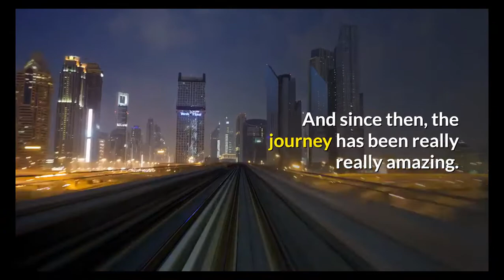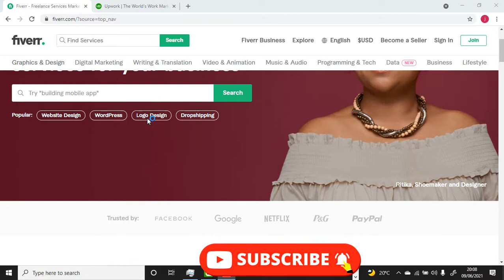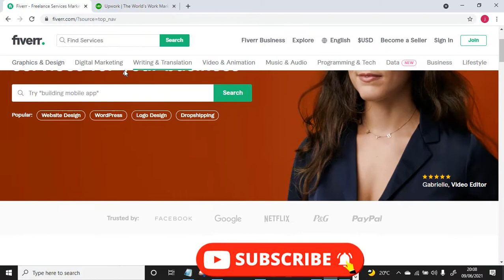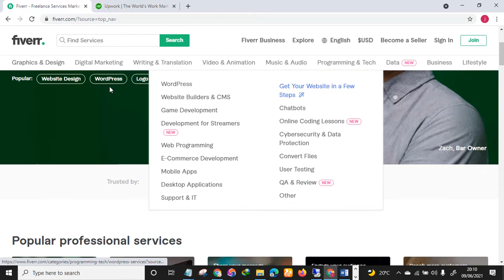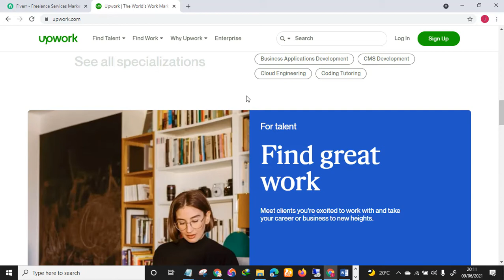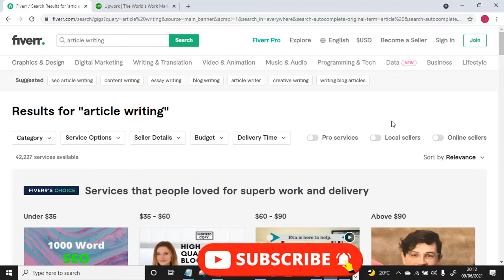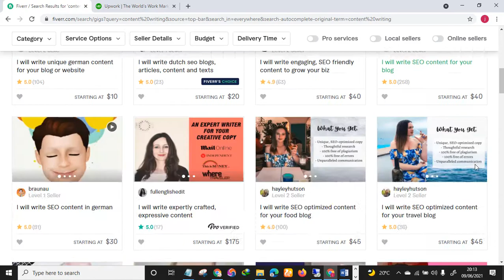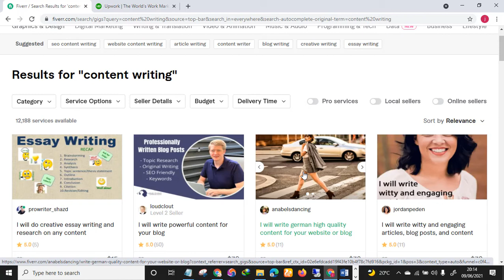Fiverr Tutorial For Beginners | How To Start Freelancing on Fiverr | Make Money Online In Nigeria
This introduction to freelancing video is a Fiverr and Upwork tutorial on how to start freelancing in 2022!

In this tutorial, I share with you the best tips and tricks for freelancing. Freelancing is a great way to get work on your own terms, but it can also be difficult if you don't know how to do it. I cover all of the essentials and the basics you need to know to get started as a freelancer. You'll learn how to start freelancing as a digital nomad and make consistent money online. Freelancing is a great way to make money and work from home.

It’s not easy, but it can be done with the right tools and knowledge. This video on freelancing for beginners will teach you how to get started on some of the biggest freelancing platforms like Fiverr and Upwork! You will learn what is required of you and the things to put in place when getting started on these platforms.

You don't have to be an expert in everything to become a successful freelancer! It's better if you specialize in one thing that you are good at. Find your niche and focus on it. If there isn't enough demand for what you're offering, try something else or offer a package deal with multiple services as part of the same gig.

After watching this video tutorial, you'll have all the knowledge necessary to start freelancing today! So, make sure you watch this Fiverr and Upwork tutorial from the beginning up till the end. This is one of the best videos you can ever come across on how to start freelancing in 2021 to scale up your freelance business!

Don't forget that freelancing skills pays the bills! So, be consistent, work hard you'll reap all the benefits of freelancing!

Lastly, If you need any more tips on freelancing tutorial for beginners, kindly comment in the comment section box below and I'll try my best to get back to you.
🔥ABOUT ME

My name is Jaafar AKA Jaafars hustle. I teach smart money tactics on how to make money online in Nigeria or any part of the world.

You will learn some of my best income secretes to make cash flow easily with online business ideas.